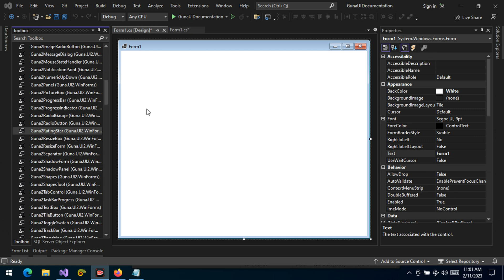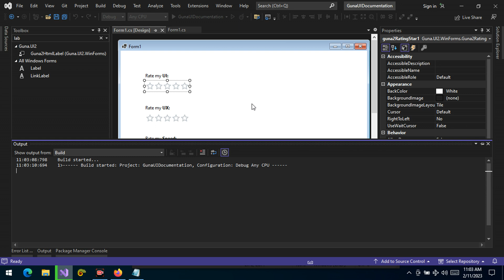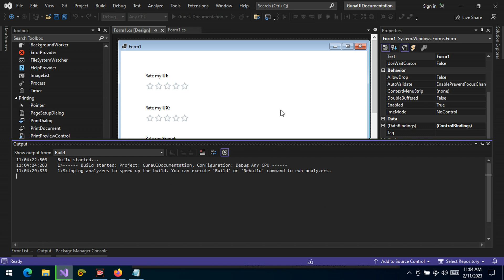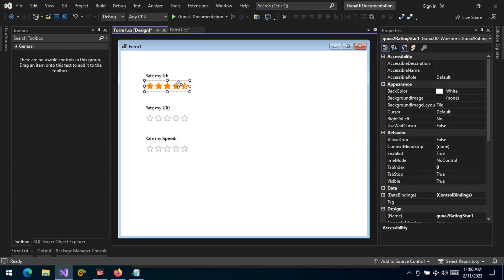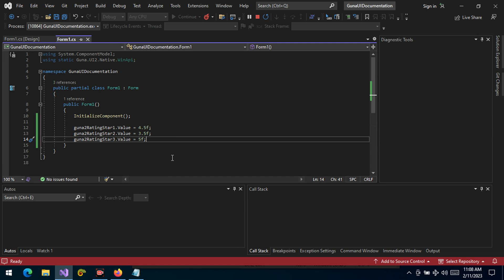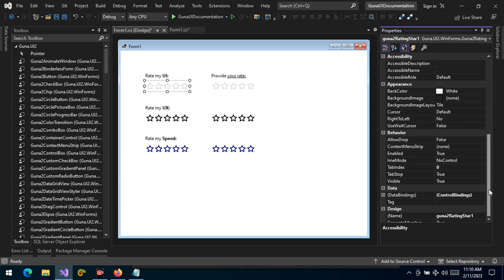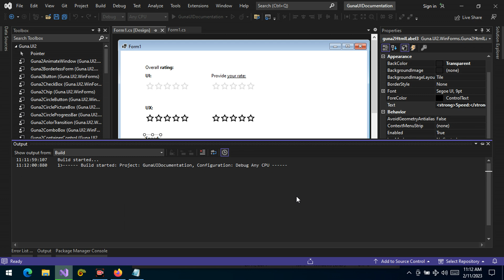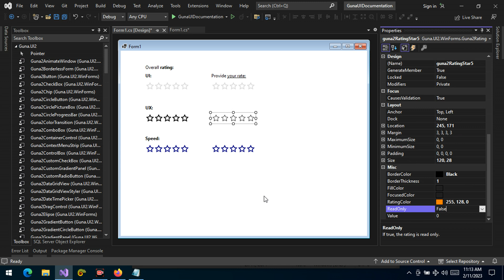Guna UI2 Rating Control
Learn how to use the Rating Control in your development